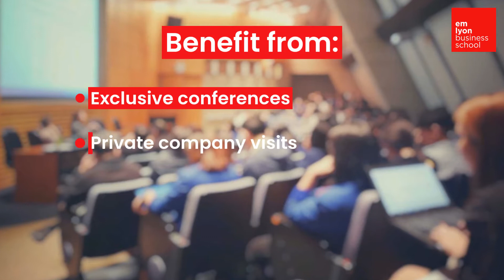Discover the MSc in Cybersecurity & Defense Management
emlyon business school's MSc in Cybersecurity & Defense Management was designed to train and prepare students interested in launching a career in this challenging, dynamic field. The need has never been greater for cybersecurity experts and protection, as this applies to every field and company around the world! In 18 months, study in a global environment and gain the knowledge and tools necessary to protect data and succeed professionally in this domain. For more information about the program, please visit the